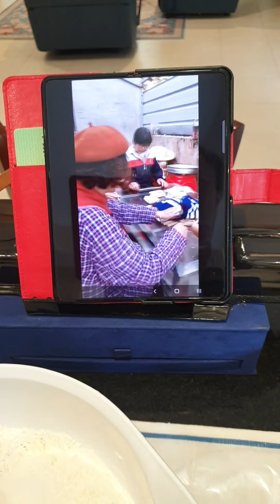兴致勃勃要做麻花和香蕉膏，怎么只完成一样呢？老了😔